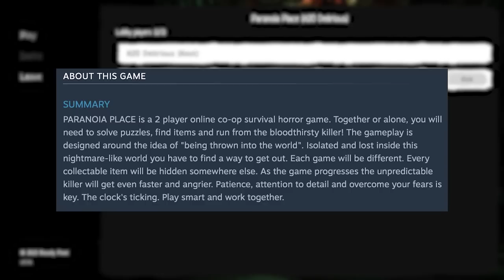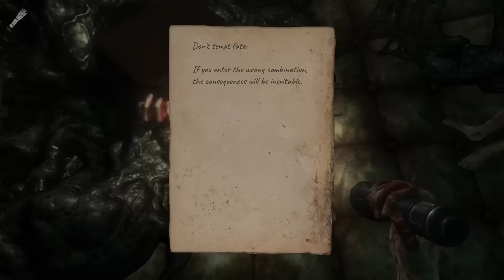SAVE FRIEND OR ESCAPE? (Scary Co-op Game)